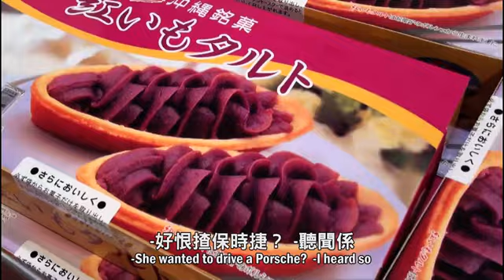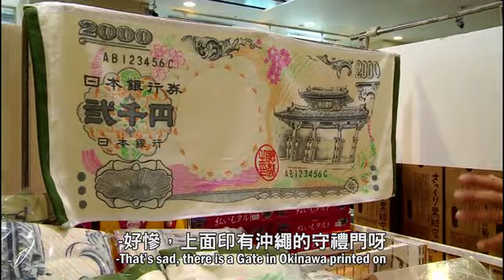掃盡全國著名土產之旅 - 沖繩編！